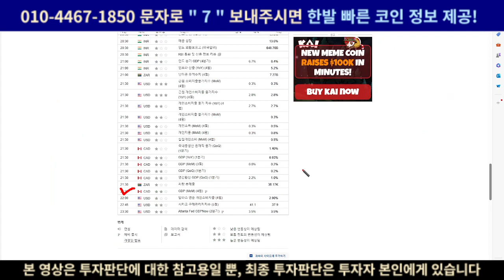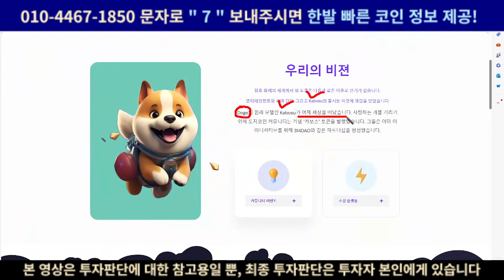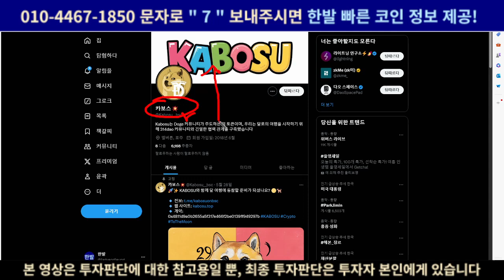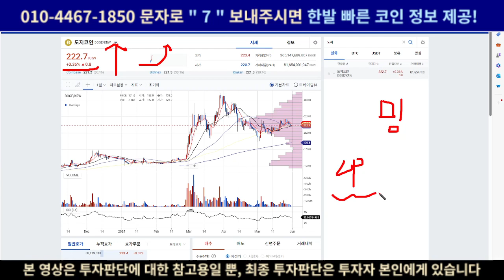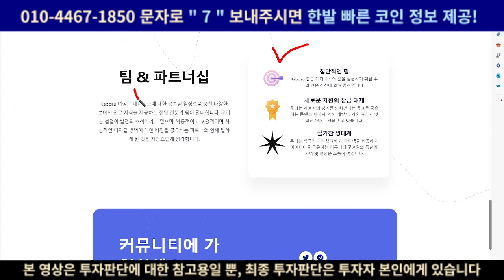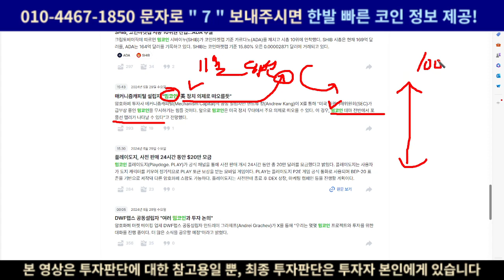시바이누2 전격 출시! 인생역전 단한번의 기회!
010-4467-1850 문자로 "7" 주시면 제가 운영하고 있는 텔레그램 방에서 밈코인, 알트코인, 비트코인시황, 경제지표일정 등등 다양한 정보 제공드릴 수 있도록 하겠습니다!